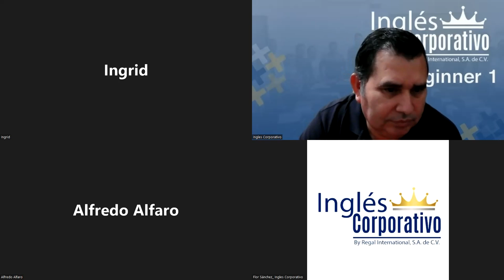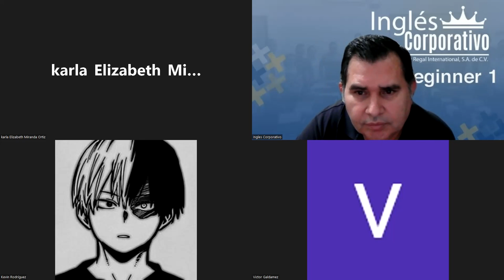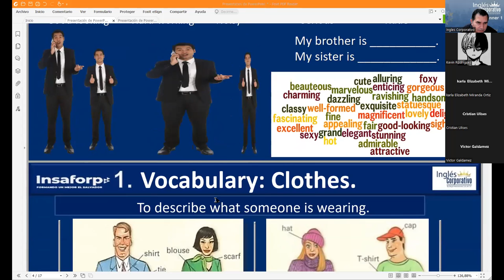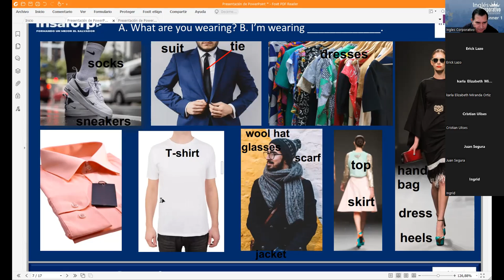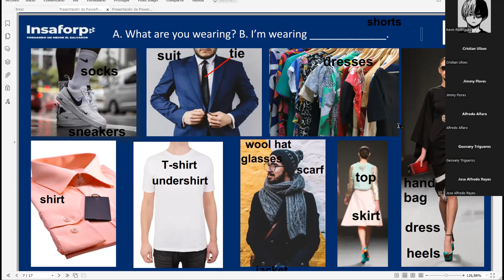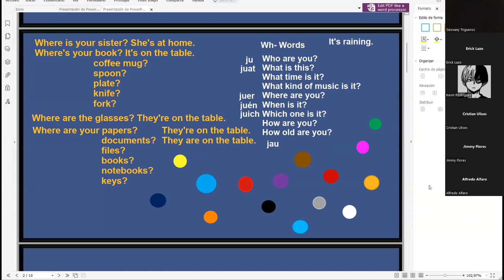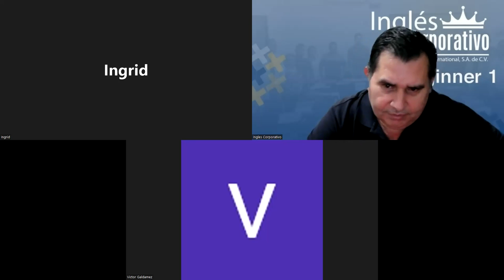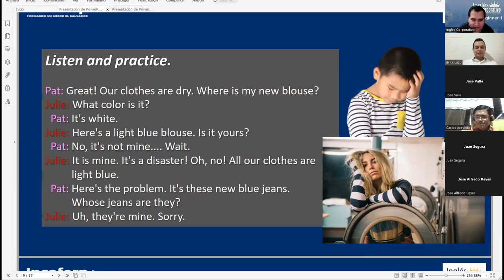Ingles Corporativo-13-06-2022 Vocabulary: Clothes